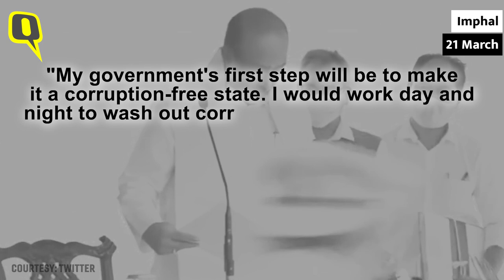Footballer, BSF Jawan, Journalist, Politician: N Biren Singh's Journey to Becoming Manipur CM Twice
Footballer, BSF Jawan, journalist and finally a tryst with politics, switching political sides thrice. Here's N Biren Singh's journey to becoming Manipur Chief Minister twice. On 21 March 2022, he took oath as chief minister of Manipur, days after BJP gained majority in the state, becoming the furst non-Congress CM to win a successive term in Manipur.